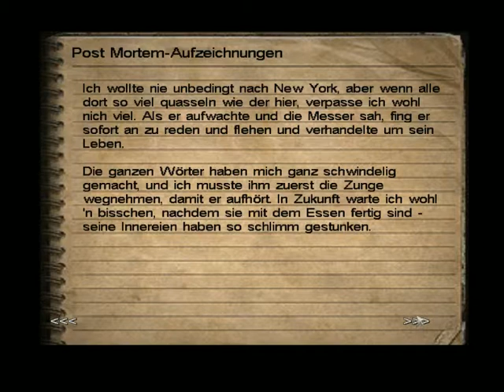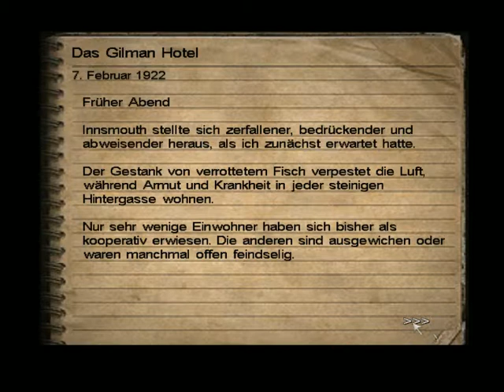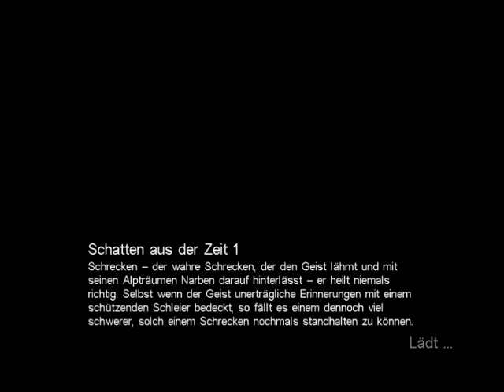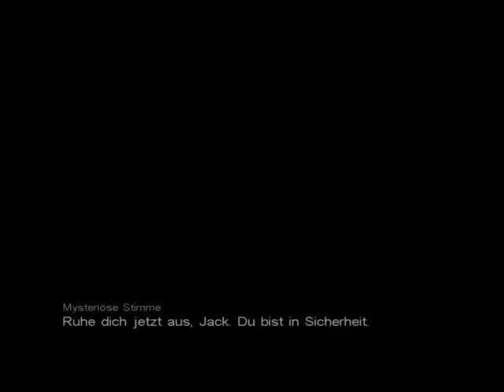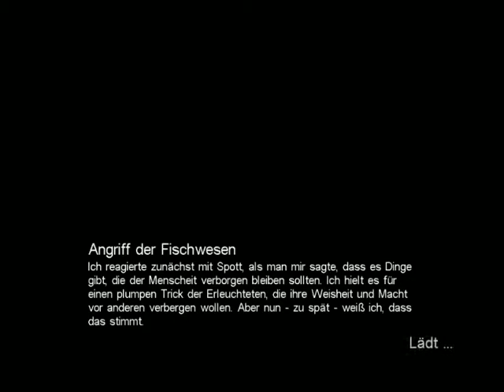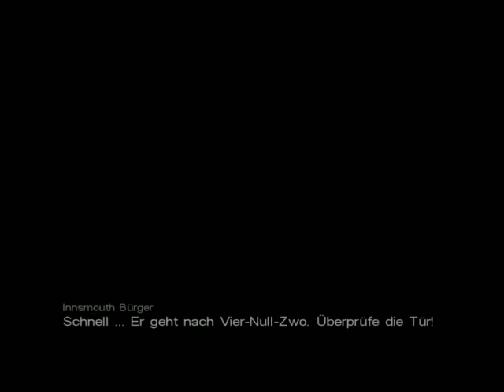Call of Cthulhu: Dark Corners of the Earth - gameplay - #12 - Doppelzimmer